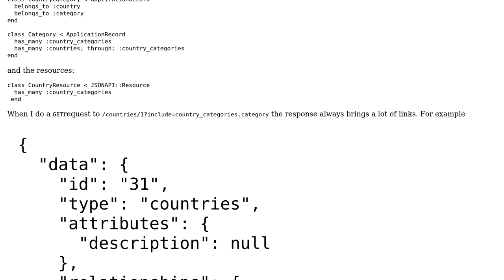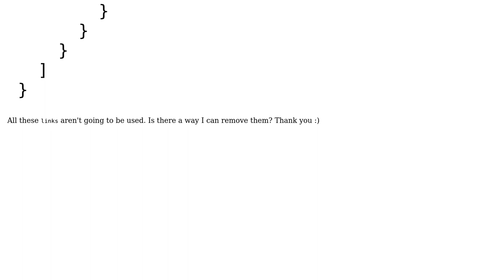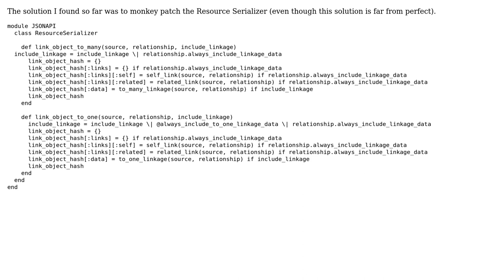Removing links using JasonApi Resources Gem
With thanks & praise to God, and with thanks to the many people who have made this project possible! You are responsible for your own actions.